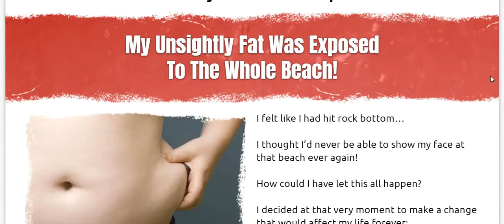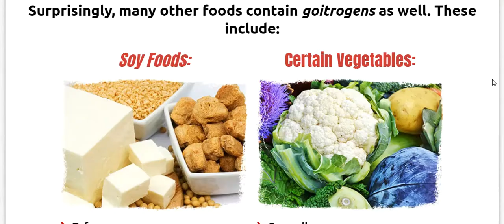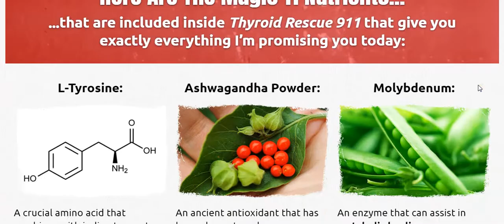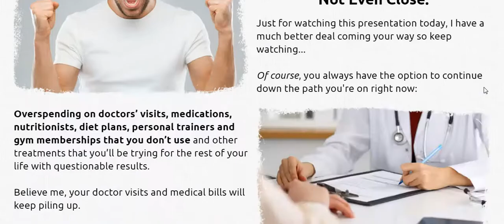Thyroid Rescue 911 Review - Don't Buy Before You Watch!!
you could say ‘no’ to Thyroid Rescue 911 and just walk away, chance it, and keep going down the road you're on now...

And end up spending 10, 20, even 100 times more than the investment you'd make today on endless doctor visits, medications, and other treatments for the rest of your life…

Or worse… see the end of the road way sooner than you should in your life.

Thyroid Rescue 911 product after doing lots of research on the internet.

And my research wasn’t so easy to accomplish with my foggy brain. It probably took me twice as long then to read through everything compared to how well my brain is working now.

I’m processing information much faster and I’m not falling into my bad moods anymore.